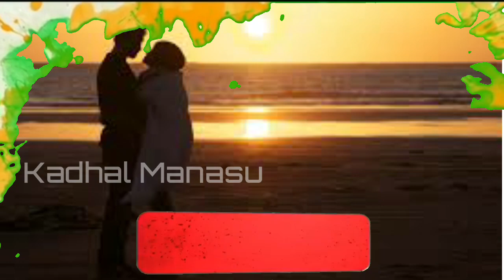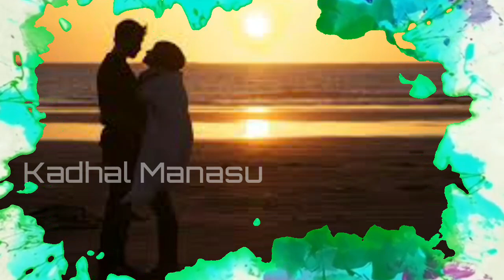Kallakadhalin Inbam Ivvalavuthan | Love Motivation | Kadhal Manasu